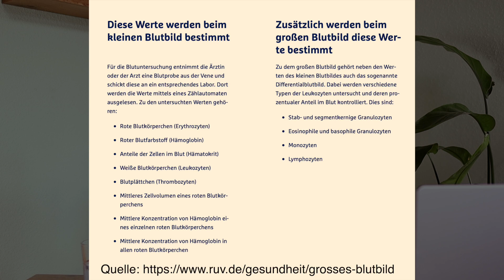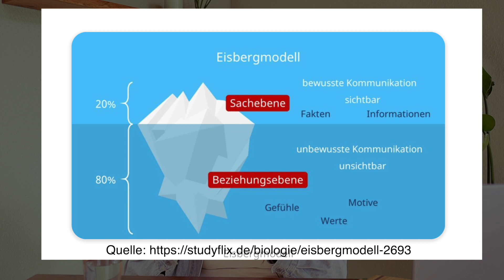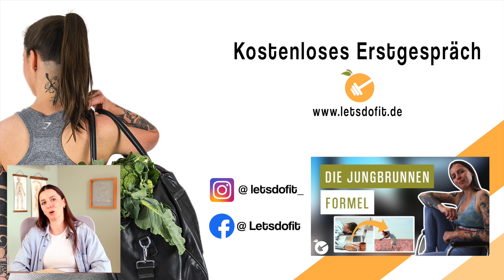Fataler Fehler Fettleber! - oft nicht erkannt & gesundheitlich hoch problematisch!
Ich bin mir sicher, jeder kennt irgendjemand der Diabetes Typ 2 hat! Es ist eine absolute Volkskrankheit. Doch so schlimm es klingt, ich persönlich meine: jeder kennt zudem auch jemanden der eine Fettleber hat - davon aber gar nichts weiß!

Und die Haupt- Ursache ist meiner Meinung nach auch schon lang nicht mehr nur der Alkohol!

Daher geht es in meinem heutigen Video rund um das Thema Fettleber:
- Was ist überhaupt eine Fettleber? &  wie kommt diese zustande?
- Wer ist häufig betroffen & warum ist die Dunkelziffer so enorm hoch?
- Welchen fatalen Fehler machen hierbei viele Menschen?

Also ich würde sagen, wir legen direkt los!

Alles Liebe
Annika I Letsdofit

 • Happy – MusicbyAd...